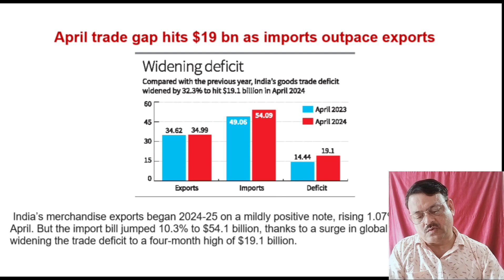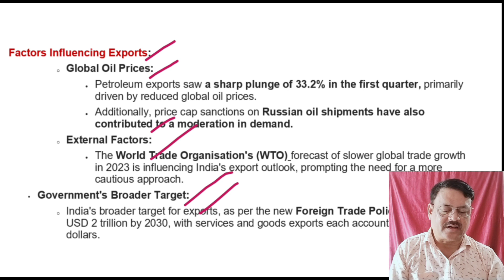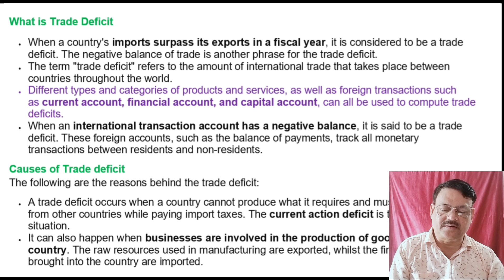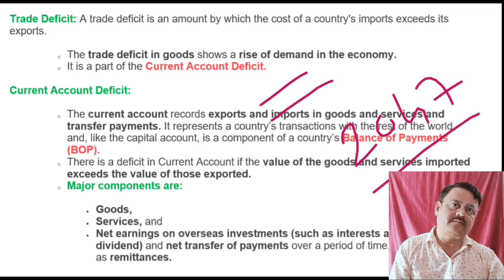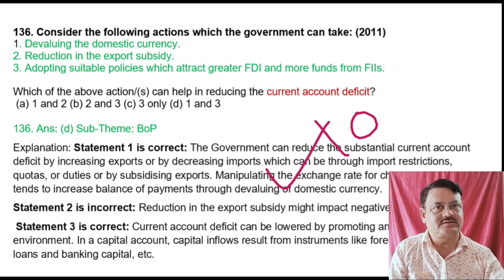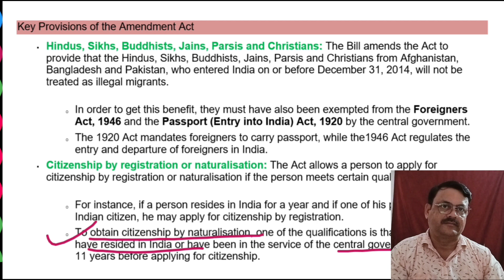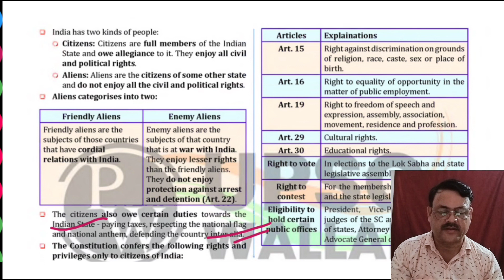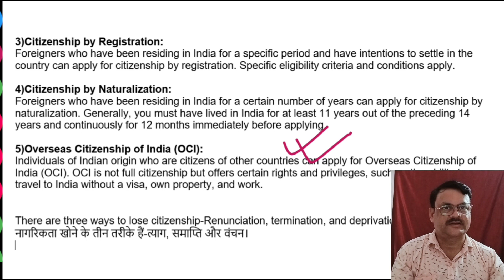16th May 2024 I The Hindu Newspaper Analysis I The Hindu